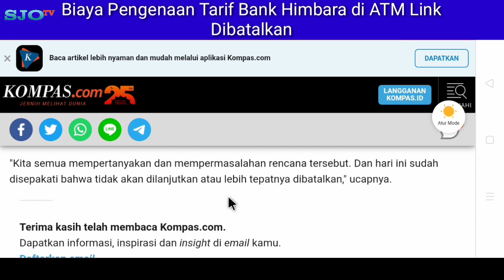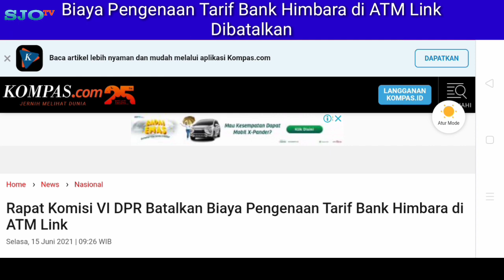KABAR BAIK HARI INI DARI BANK UNTUK SEMUA NASABAH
Ada kabar gembira dari bank untuk semua Nasabah bahwa untuk biaya transaksi di ATM link kini di batalkan, untuk informasi lebih lanjut silahkan simak videonya sampai selesai terimakasih semoga bermanfaat 🙏😊